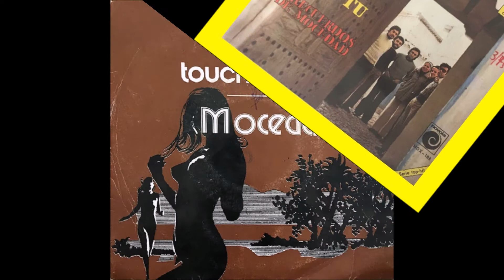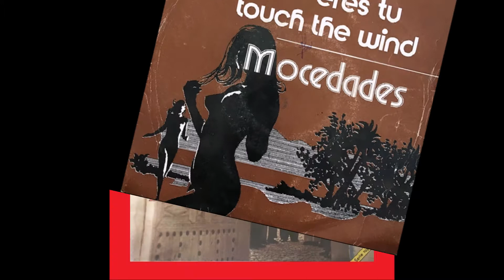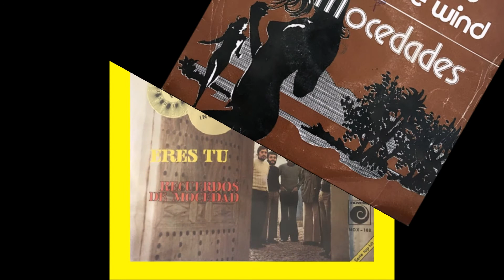1973 Mocedades - Touch The Wind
1973 Mocedades - Touch The Wind

Spain, 2nd Place

English Version of: Eres Tú